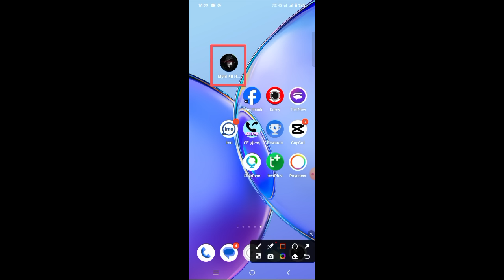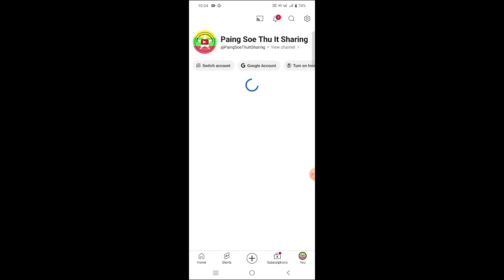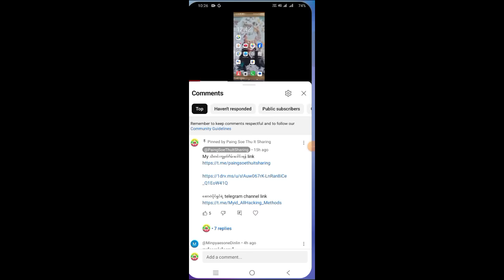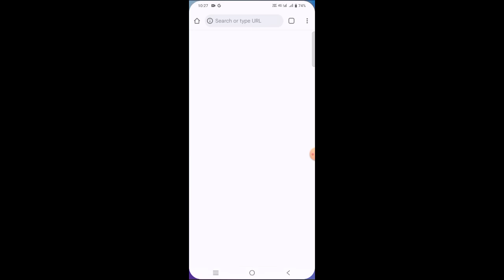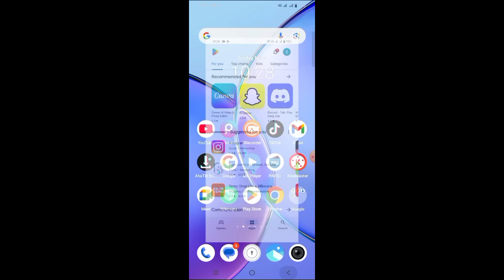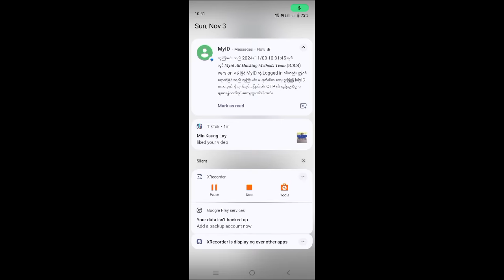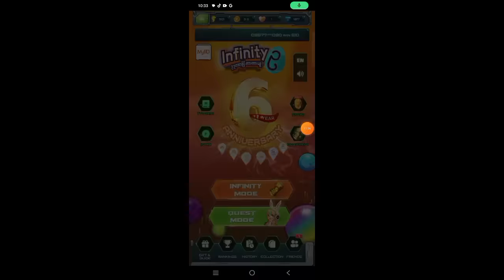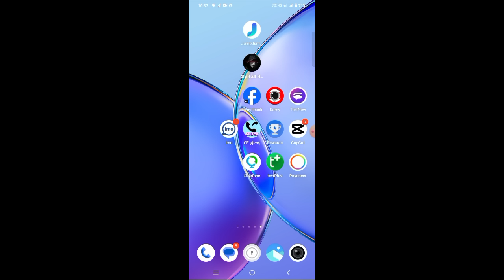MyiD Go game ကိုsetting ချိန်စရာမလိုပဲLogin ဝင်ပြီးတန်းဆော့နည်း